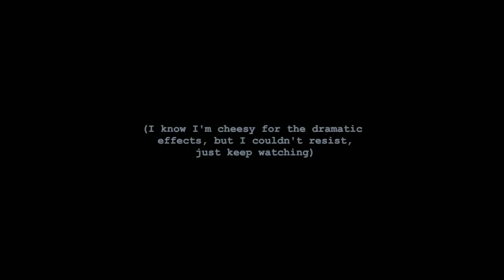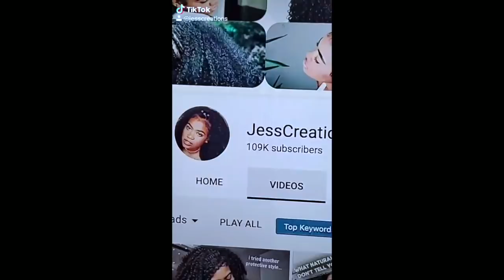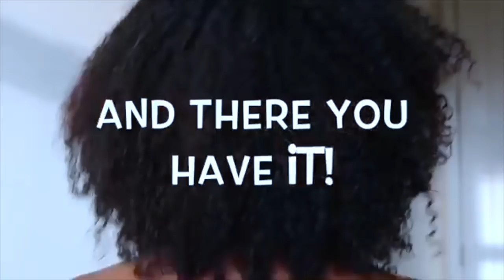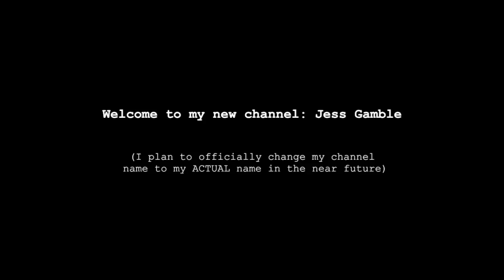the end of JessCreationss.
watch until the end...no matter what, I love and appreciate all of you so much